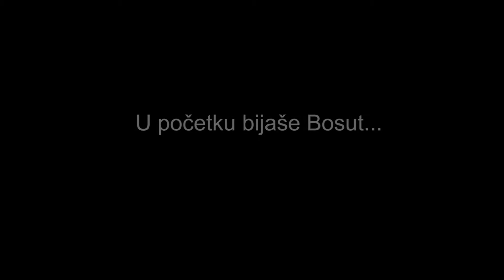50i rođendan generacije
Generacija 1978/82 iz vinkovačke gimnazije proslavila je 2013.g. dostojanstveno i skupno svoj 50i rođendan.